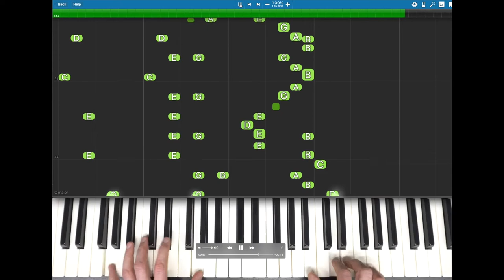The Teetotaler's reel. Arr: T-Muri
Also known as The Bowl Of Coffee, The Road To Newbridge, The Teatotaler, The Teatotaler’s Fancy, The Teatotaler’s, The Teatotalers, The Teatotaller, The Teatotaller’s Fancy, Teatotlers, The Teetotaler, The Teetotalers, The Teetotaller, The Teetotaller’s Fancy, The Teetotaller’s, The Teetotler, The Temperance, The Temprance. Learned from an Estonian mandoline player Tanel Sakrits.